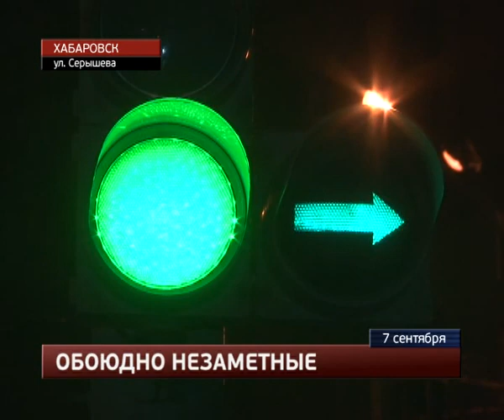Пешехода, переходившего дорогу на зеленый свет, не заметил хабаровский водитель.MestoproTV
На пешеходном переходе у краевой типографии водитель «Хонды Стрим» сбил пешехода, который шел через дорогу на зеленый свет, сообщает портал «Губерния».